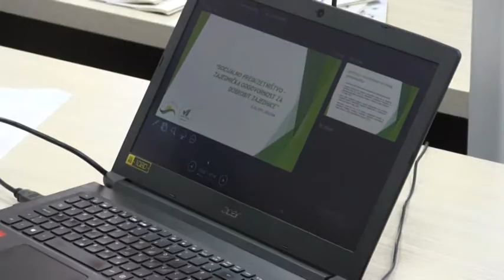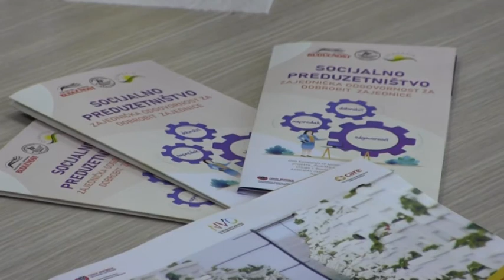SOCIJALNO PREDUZETNIŠTVO 16 02 2021